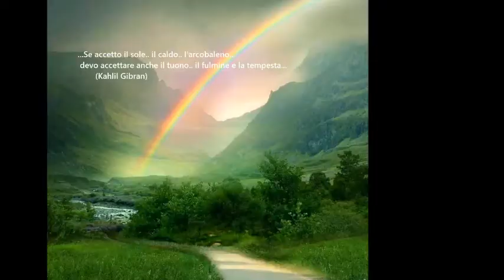"Let it be"-D-Locke-Instrumental-di Antonio7618